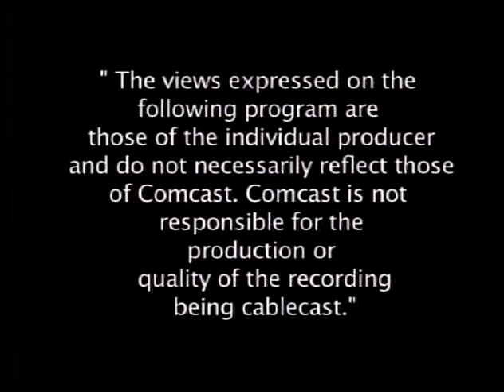Hudson Valley Art Speak: Lonna Kelly interviews Jeanette Rodriguez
Inspired by nature Jeanette Rodriguez's work projects a surreal quality in vivid, rich colors. An artist with many talents and interests Jeanette is focusing down on two: alcohol ink drawings on Yupo paper and dichroic glass jewelry. As the curator at Jeremy Wolf's Front Street Gallery in Patterson NY, Jeanette works with local and regional artists and has curated over 30 exhibitions in the Hudson Valley.